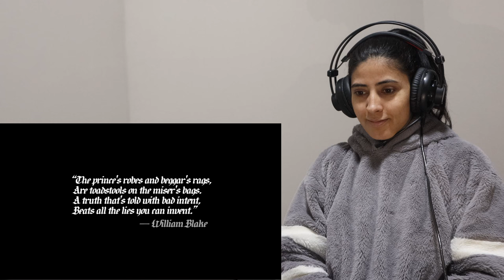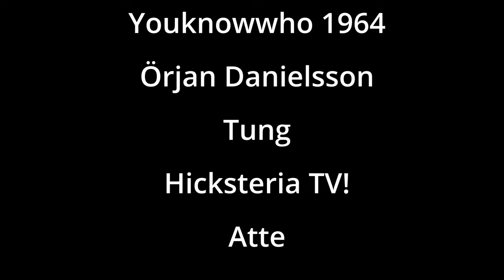BRUCE DICKINSON REACTION | RAIN ON THE GRAVES REACTION | NEPALI GIRL REACTS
Watch me react to RAIN ON THE GRAVES by BRUCE DICKINSON.